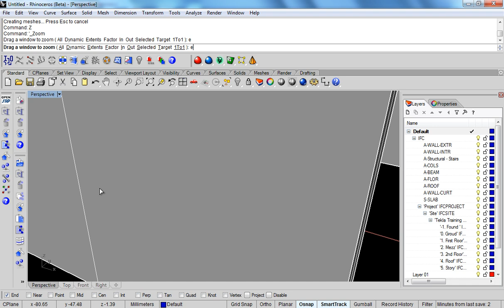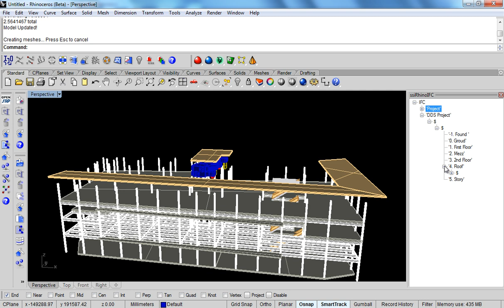110629 ifc tekla house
BIM in Rhino3d, Importing Architectural and MEP data from IFC using Geometry Gym SSI plugin.